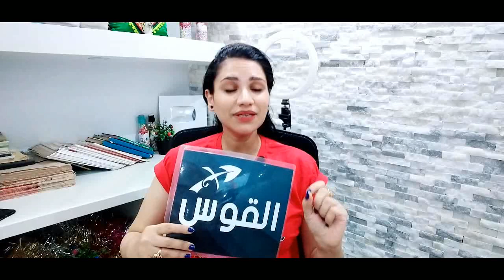توقعات برج القوس الاسبوع الرابع من شهر اكتوبر 2022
وللأشتراك في ميزة الانتساب إلى هذه القناة للاستفادة من المزايا:
كيف تعرف برجك ؟ ...
برج الحمل
( 21 مارس شهر 3 – 20 أبريل شهر 4 )
برج الثور
( 21 أبريل شهر 4 – 21 مايو شهر 5 )
برج الجوزاء
( 22 مايو شهر 5 – 21 يونيو شهر 6 )
برج السرطان
( 22 يونيو شهر 6 – 22 يوليو شهر 7 )
برج الأسد
( 23 يوليو شهر 7 – 22 أغسطس شهر 8 )
برج العذراء
( 23 أغسطس شهر 8 – 22 سبتمبر شهر 9 )
برج الميزان
( 23 سبتمبر شهر 9 – 22 اكتوبر شهر 10 )
برج العقرب
( 23 أكتوبر شهر 10 – 21 نوفمبر شهر 11 )
برج القوس
( 22 نوفمبر شهر 11 – 21 ديسمبر شهر 12 )
برج الجدي
( 22 ديسمبر شهر 12 – 20 يناير شهر 1 )
برج الدلو
( 21 يناير شهر 1 – 19 فبراير شهر 2 )
برج الحوت